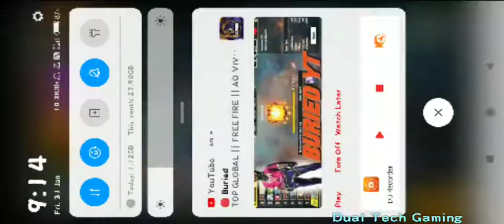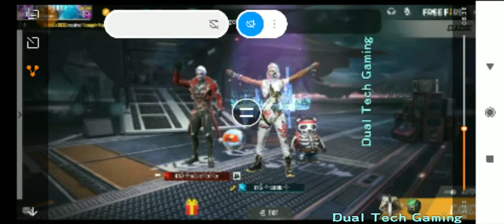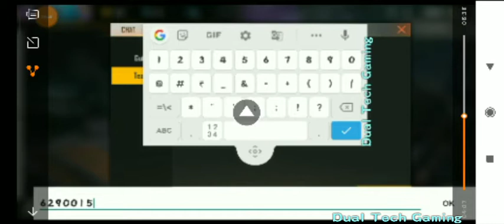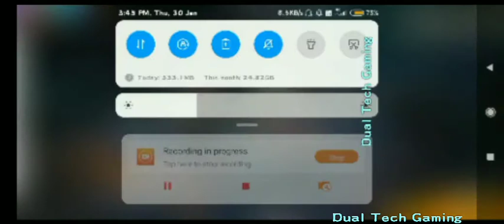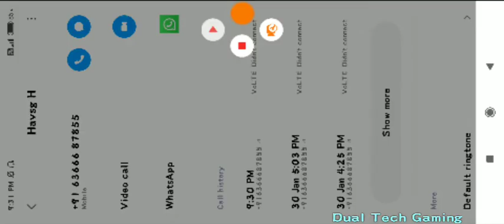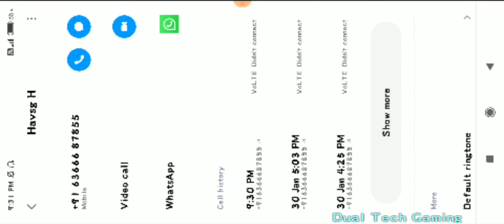Hacker hacked my brother's account|| Part-2 || support guys..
So hello gamers,
     How are all of you guys. Hope you're fine and happy. My name is piush and my friend shubham(guddu) here we upload gaming types video...

        We have a new creator in youtube .
So if we can entertain you so pls. hit like button and press the subscribe button and don't forget to click the bell icon also to never miss an update from our channel about gaming types of videos.

So bye bye guys./gamers.